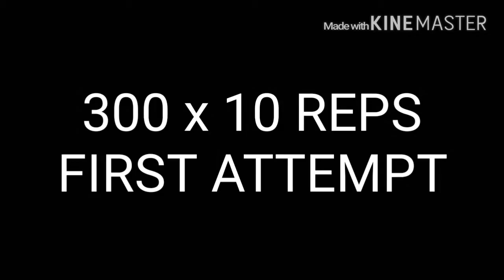DAY ONE - THE JOURNEY TO 300Lbs x 10 REPS